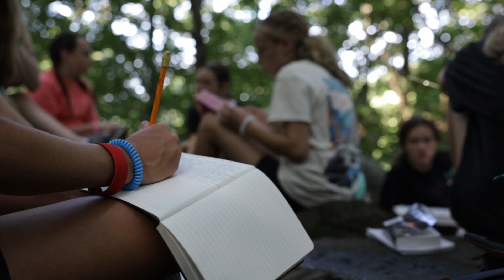Xtreme Junior High 3 (2024)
A look back at the UNFORGETTABLE week that was... Xtreme Junior High 3 (2024)